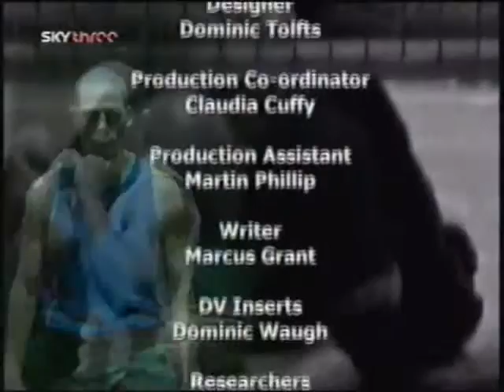Britain's Hardest ~ The FINAL,2004!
54 started ~ 3 Battle it out in the Final!
Rob Lock,James Swindells, Leighton Morgan
Ian Freeman and Steve McFadden host.